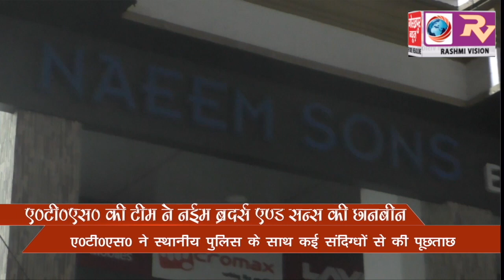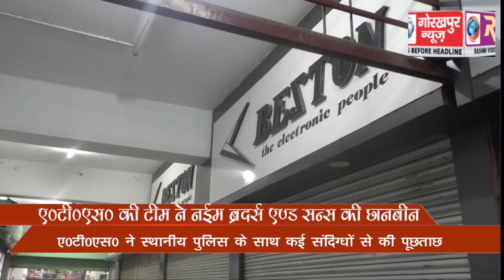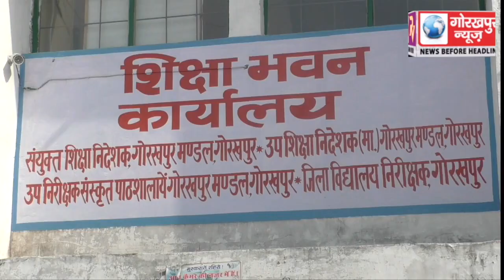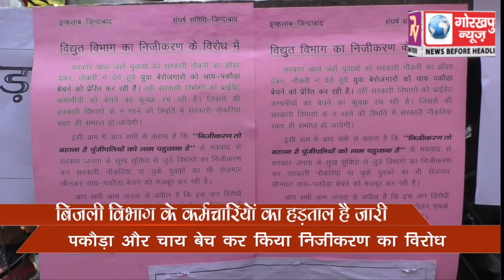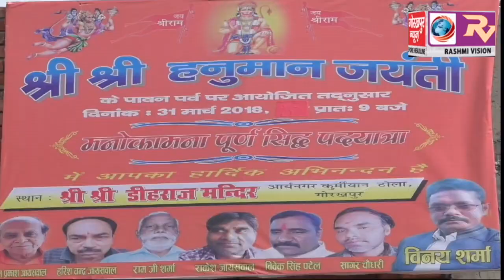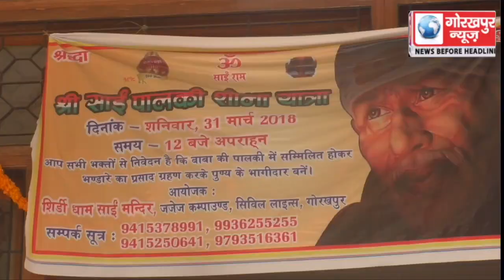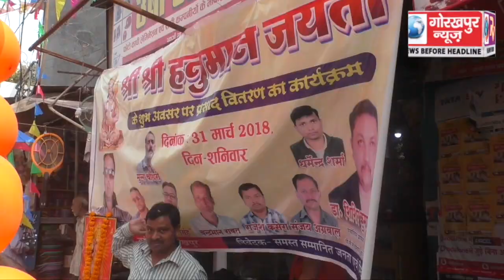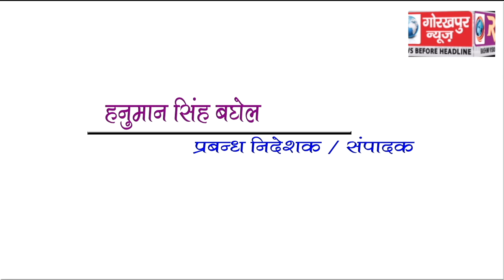GORAKHPUR NEWS 31-03-2018